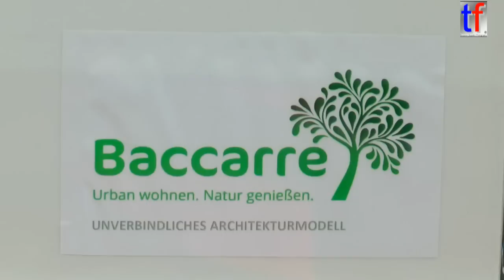Caterpillar 329E Triple Boom, Fa. Wild, Backnang, Germany, 2014.